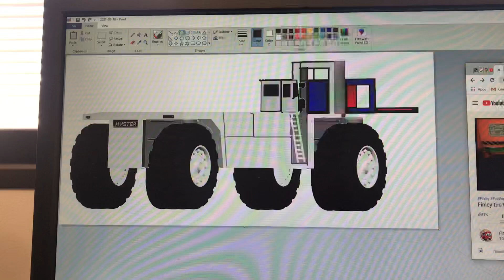April 24, 2021